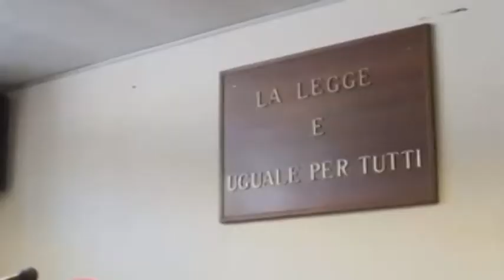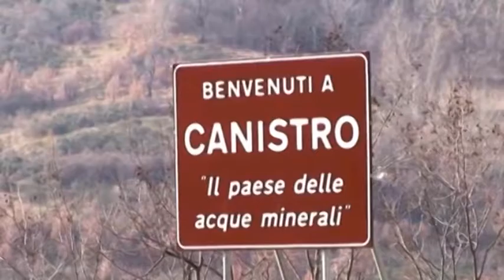Master List. Il sistema nelle intercettazioni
Operazione Master list: una intercettazione del 2015 svela come funzionava un sistema di corruzione collaudato sugli appalti pubblici. Due anni di fitte indagini per scoprire come alcune ditte con la complicità di amministratori e funzionari pubblici si spartivano il bottino